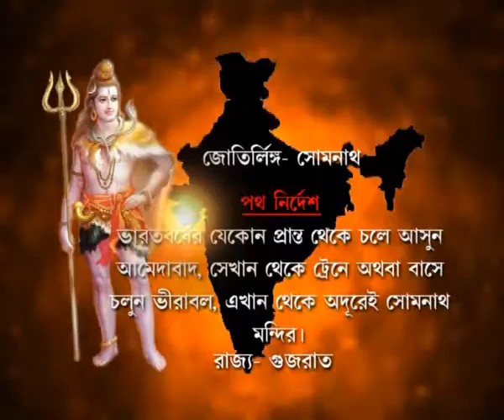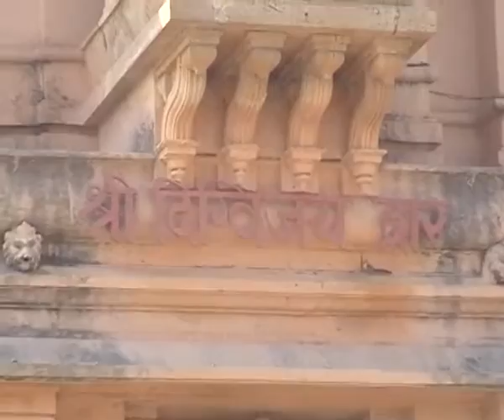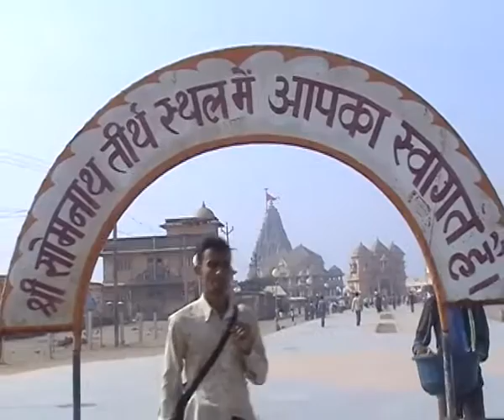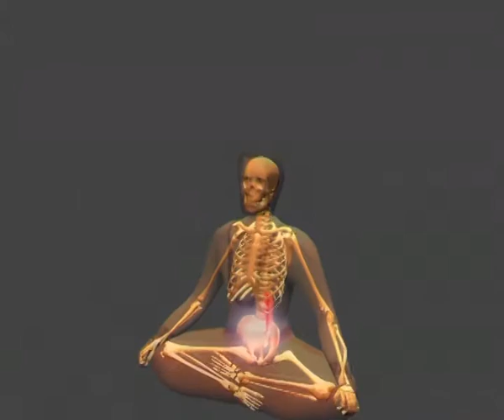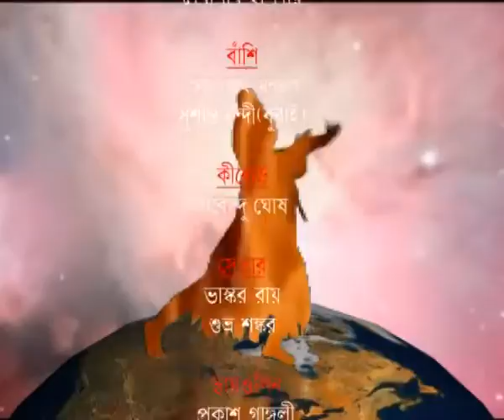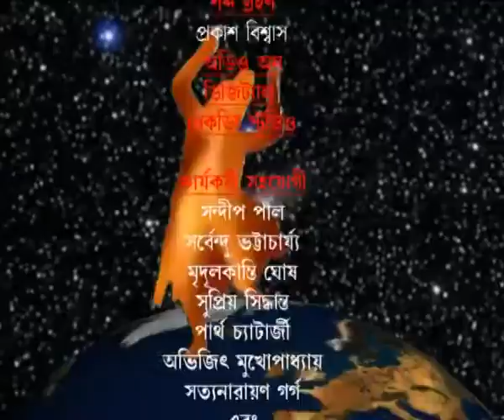Dwadas Jyotirlinga, Episode - 1, Somnath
A Nijoshyo Comminication Presentation.